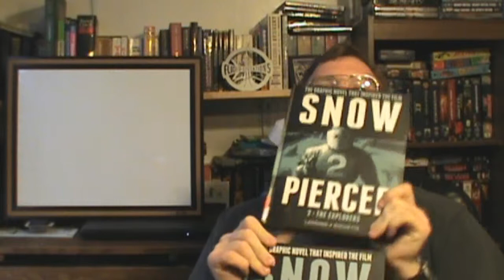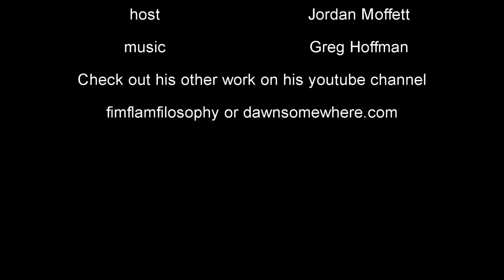Comic Cravings 006 Godzilla The Half Century War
A story about a soldier having to put up with five decades of Godzillas crap.